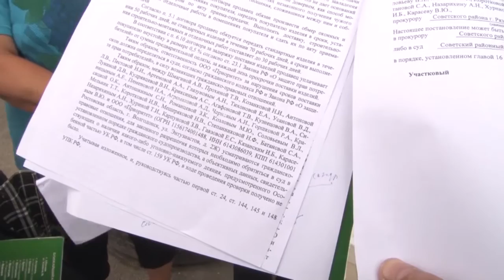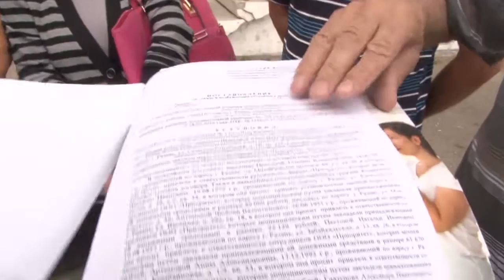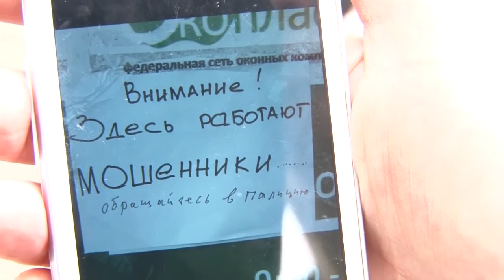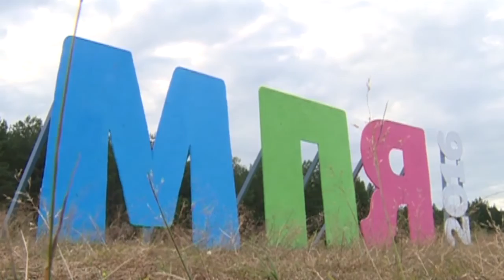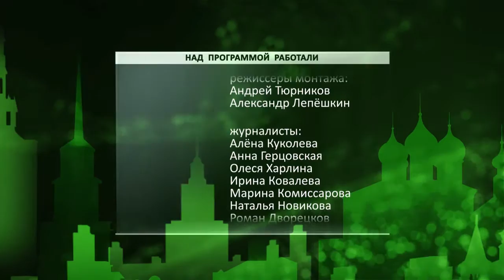День города - новости Рязани 11.07.16